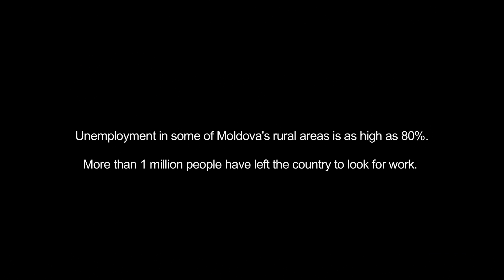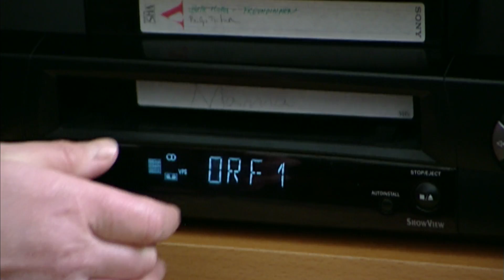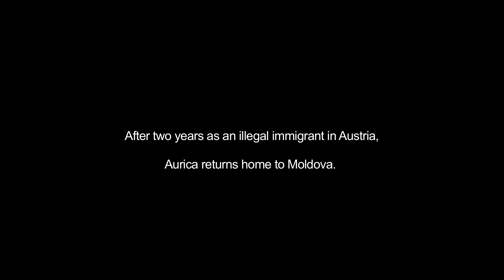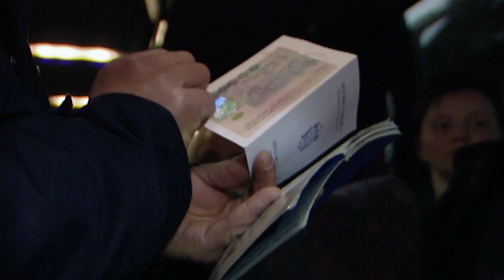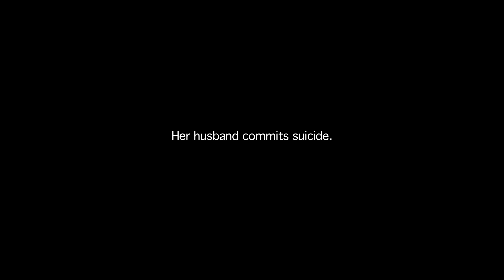Mama Illegal | WHY POVERTY? (OFFICIAL SHORT FILM)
MOLDOVA:
Would you leave your family behind to find work? Unemployment in some of Moldavia's rural areas is as high as 80 percent. Anyone who can leave to work usually does. More than 1 million people have left to find work abroad. They often work illegally and for low pay. Mothers and fathers can spend years away from their children - but the money they send home can buy them a much better life. It's a hard choice to make.

Director: Eduard Moschitz
Producers: Arash T. Riahi & Michael Seeber
Produced by Steps International & Golden Girls Filmproduktion
2012

This film was originally released as part of THE WHY series WHY POVERTY?.